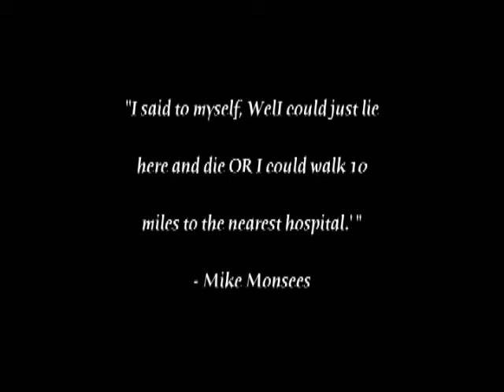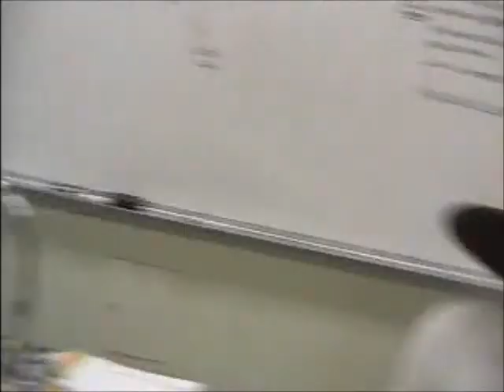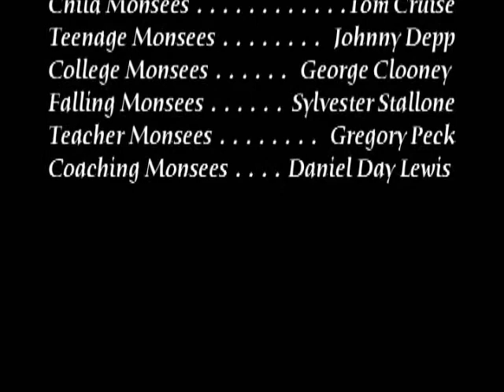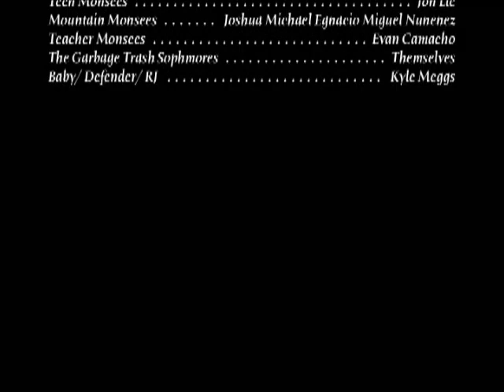The Life of Mike Monsees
The Life of Mike Monsees, portrayed by the 2010 graduating Leland Water Polo Seniors